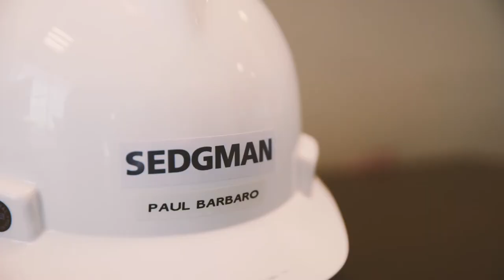LATAM: Diversify your growth - Paul Barbaro, Sedgman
Hear Paul Barbaro from Sedgman discuss opportunities for Australian businesses in Latin America